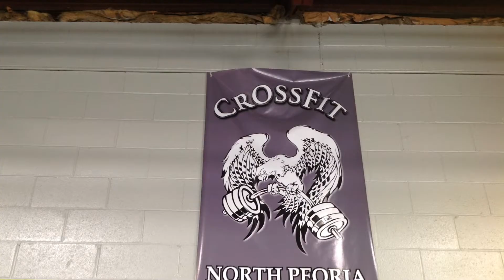CrossFit North Peoria